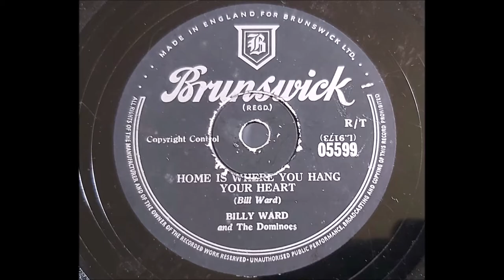Billy Ward And The Dominoes 'Home Is Where You Hang Your Heart' 1956 78 rpm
B side to the groups recording of 'St Therese Of The Roses' sees Billy Ward take the lead on his own composition, you can still hear that fabulous voice of Jackie Wilson above everyone else in the chorus.